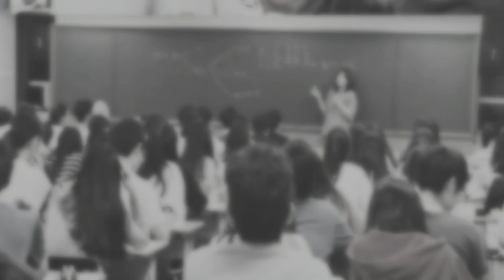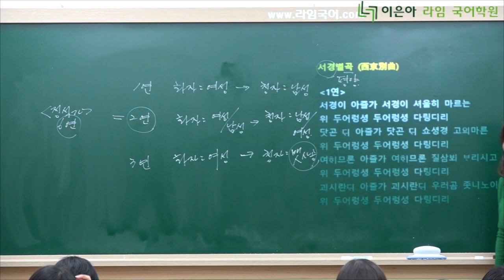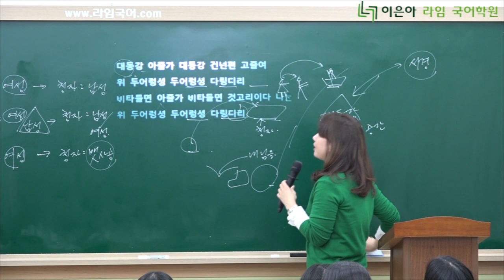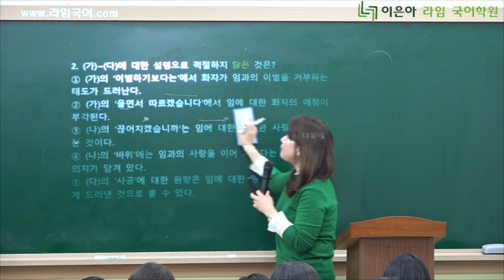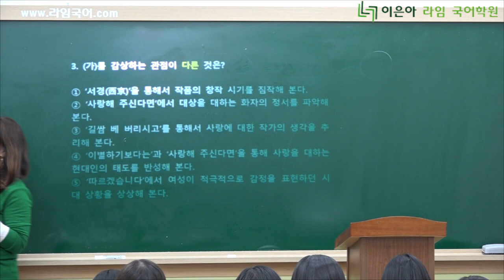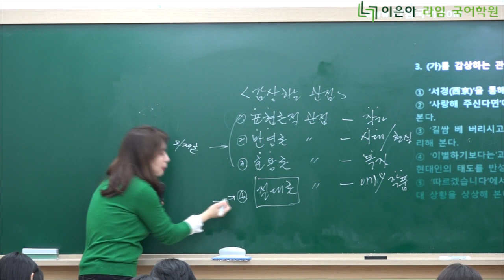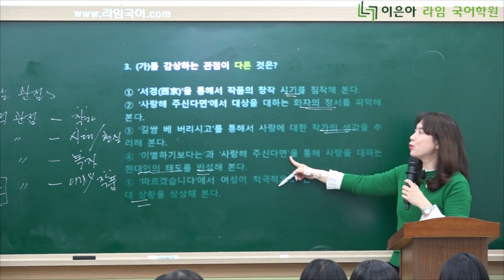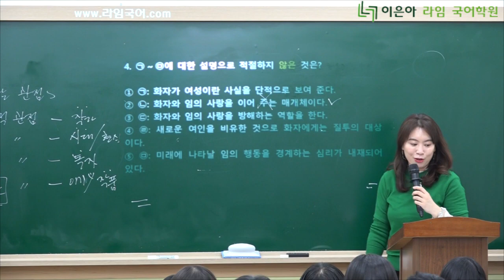이은아 라임 국어학원 - 서경별곡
2018년도 강의는 인터넷강의 홈페이지를 통해 정규수업과 동일하게 들을 수도 있습니다.

[고전시가]

[2018 현대 수능 국어문법]